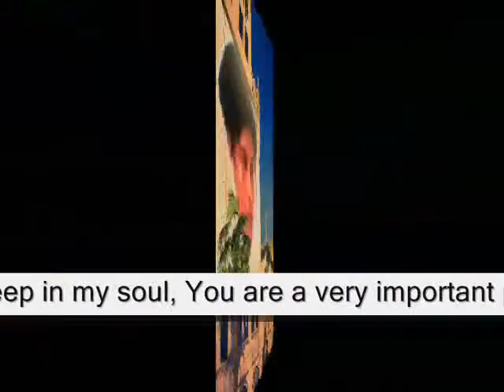How you finish How deep in ,